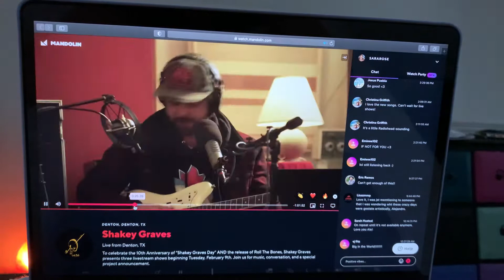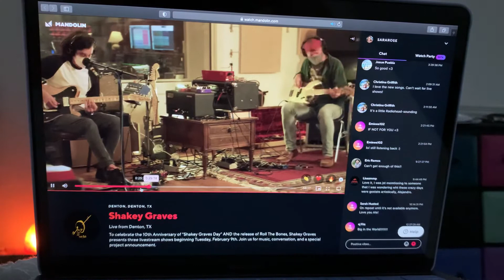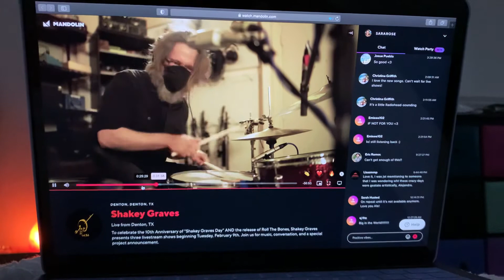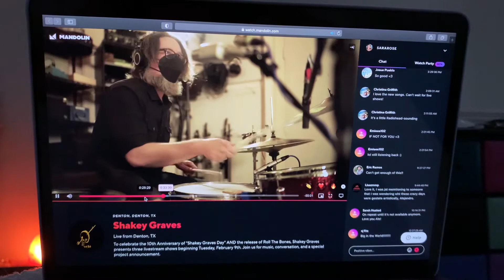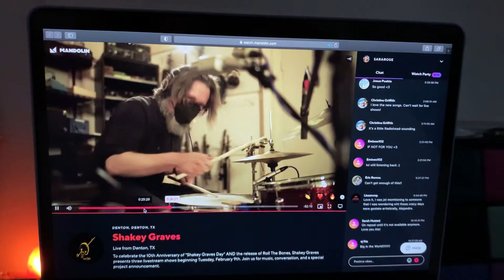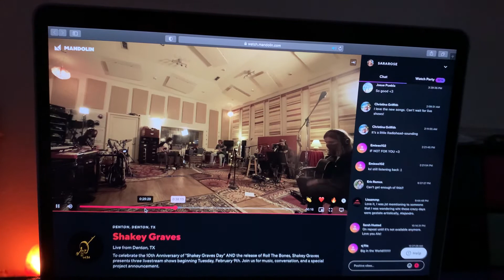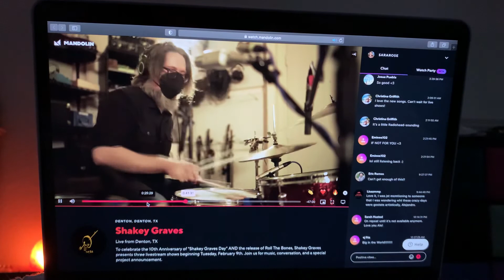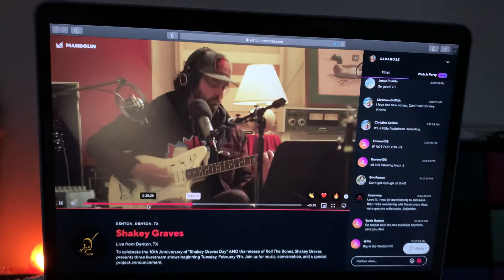Shakey Graves day 2021 Big in the World